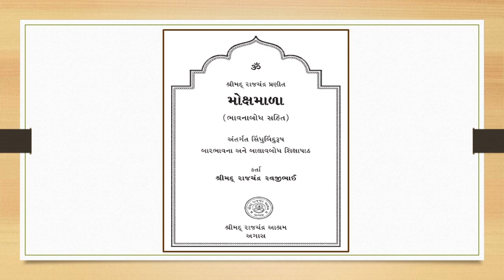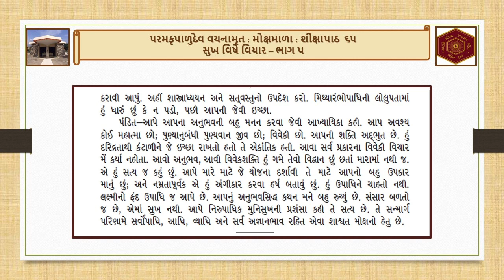MOXMALA 065 : PART 5 SUKH VISHE VICHAR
VOICE OF JAYSINHBHAI  , DEVLALI
SHRIMAD RAJCHANDRA VACHNAMRUT : MOXMALA SHIKSHAATH 65